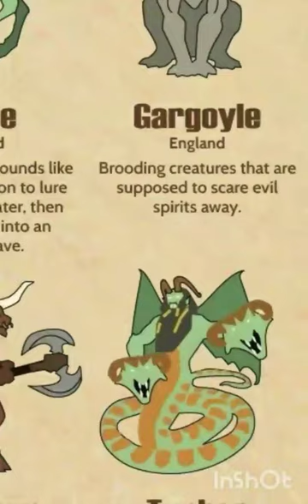Types of Mythical creatures|| KELPIE